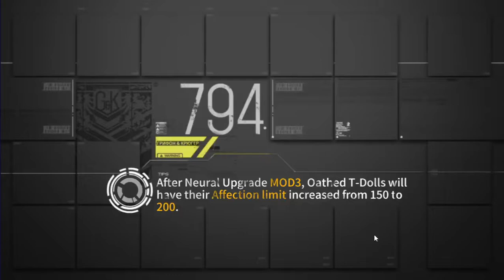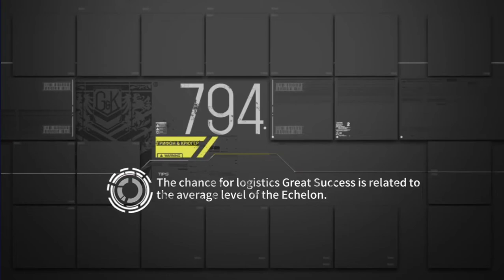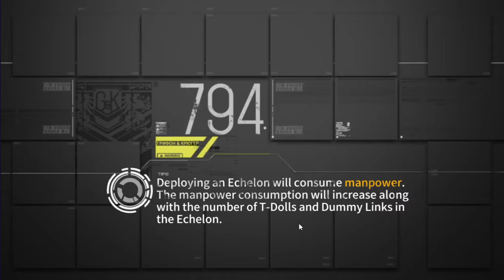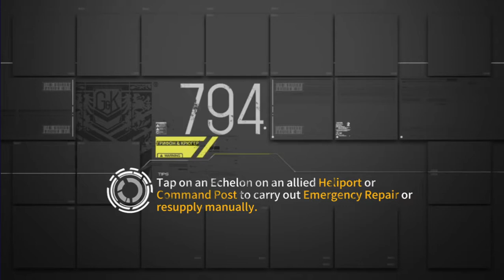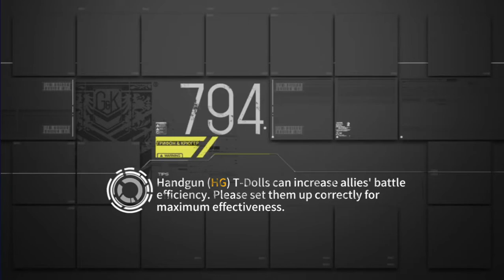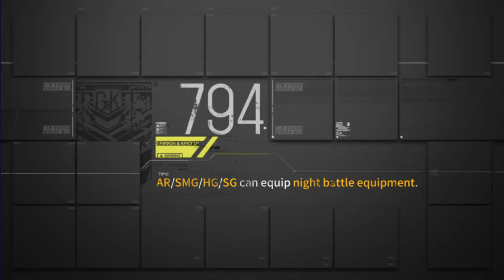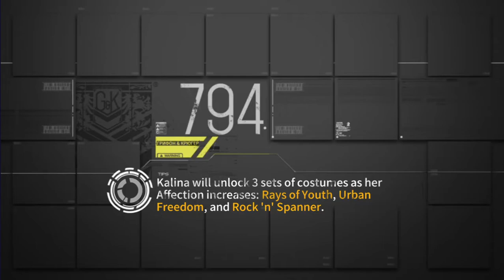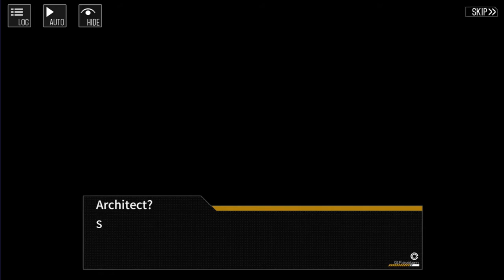Girls' Frontline | Episode 5.5 - Operation Cube+ Chapter 2-3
Architect's that one character that's both scary and lovely.